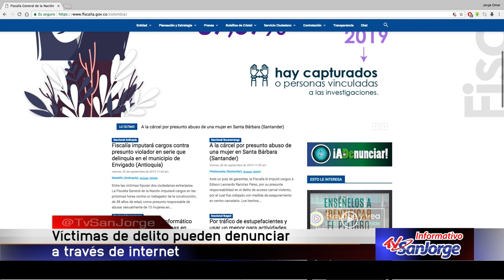Víctimas de delito pueden denunciar a través de Internet